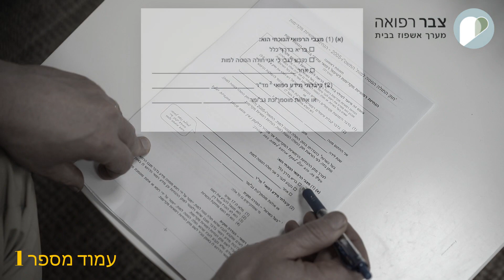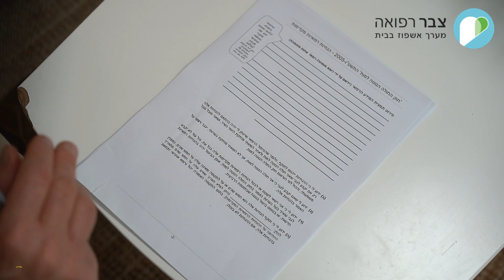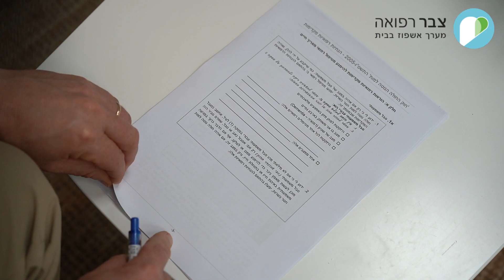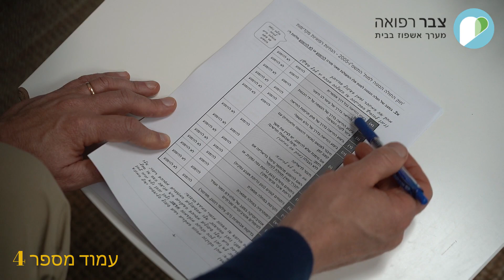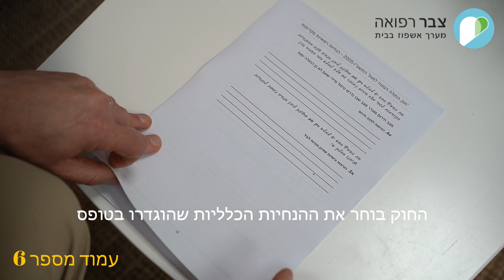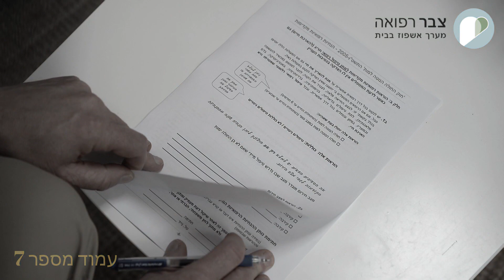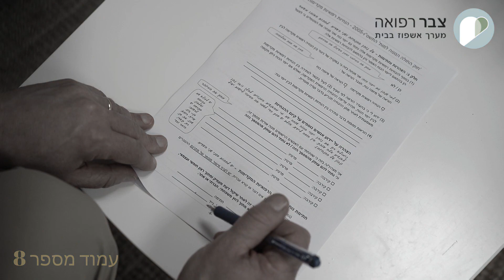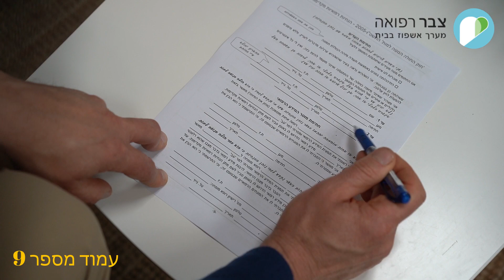הנחיות למילוי טפסי הנחיות מקדימות - בהנחיית ד"ר רוני צבר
צילום: תומר ארבל